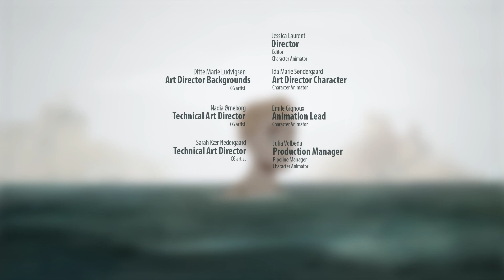NGO Project: Water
A spot for Danish child abuse awareness NGO Bryd Tavsheden ("Break the Silence"), done in five weeks by a team of second year animation students at The Animation Workshop.